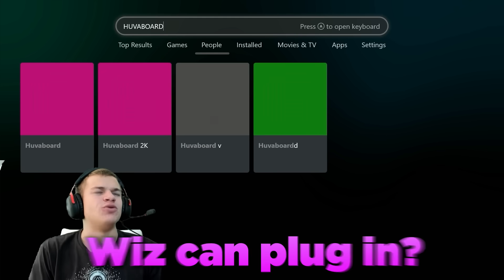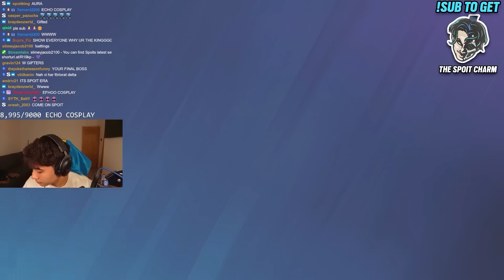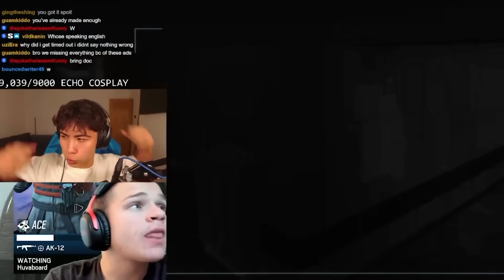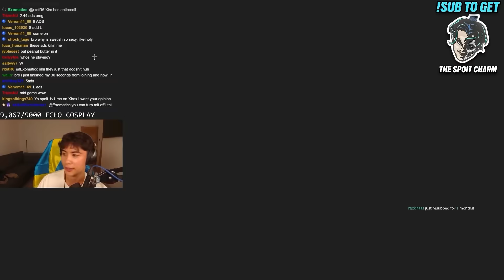Team Sweden vs Team England ($10,000 Jynxzi World Cup)